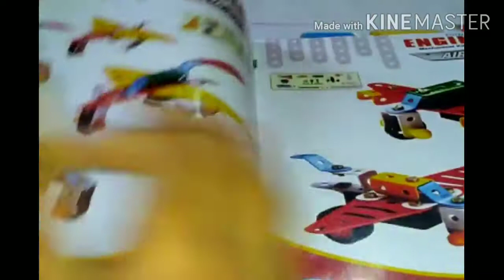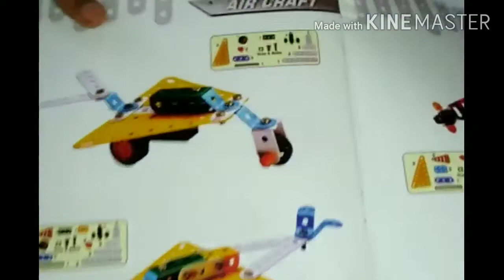लहानपण माझे, लड़ाकू यान, Aircraft, Fighter jet, Toys unboxing, Mechanical toys,Toys, Engineering toys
In this video I teach how to make and play Aircraft /Fighter jet from mechanical toys. Educational toys, toys unboxing.लहानपण माझे
      Expert says due to playing this types games childs becomes very talent as well as well developed grasping power.